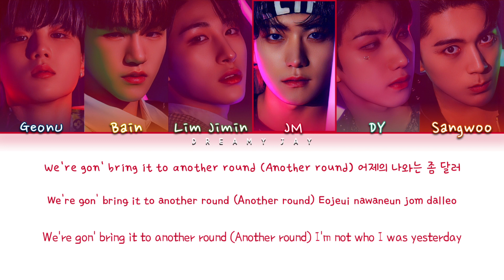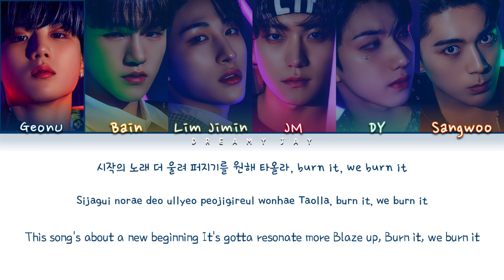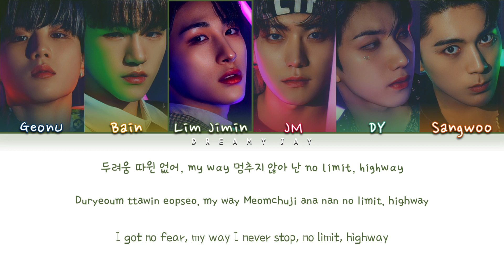JUST B - 'RE=LOAD' Lyrics (Color Coded Han_Rom_Eng)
- Artist: JUST B
- Song: RE=LOAD
- Video by: dreamy jay